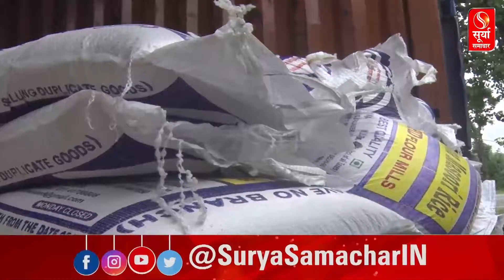हिमाचल में बरपा कुदरत का कहर, सांसद सुरेश कश्यप ने प्रभावित क्षेत्रों का दौरा किया